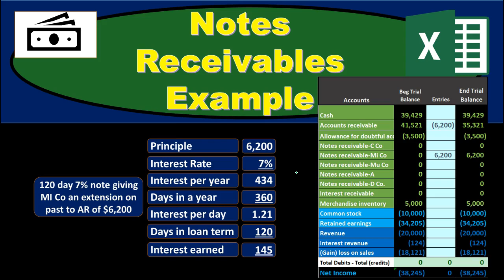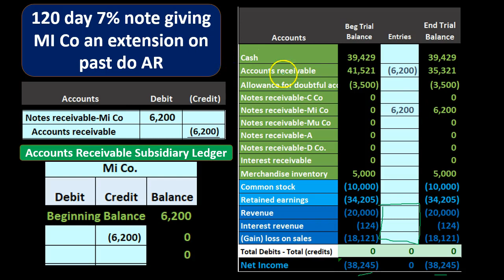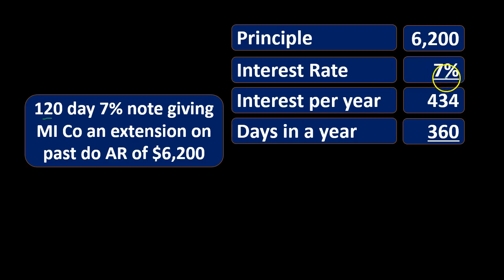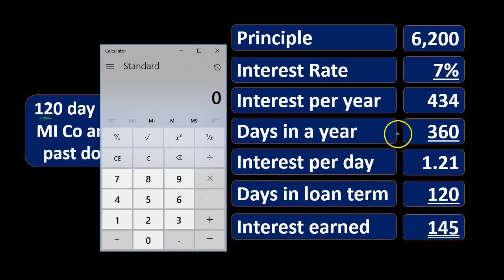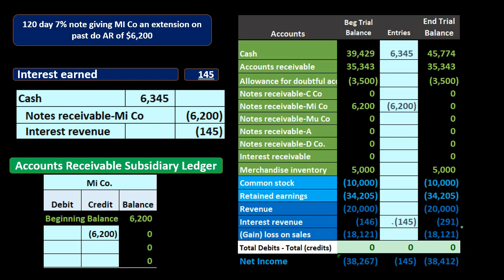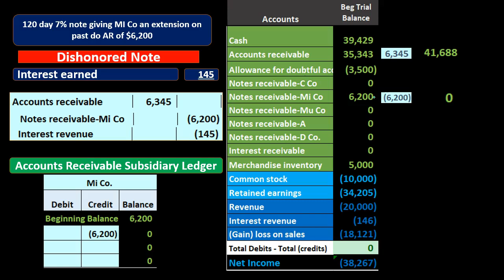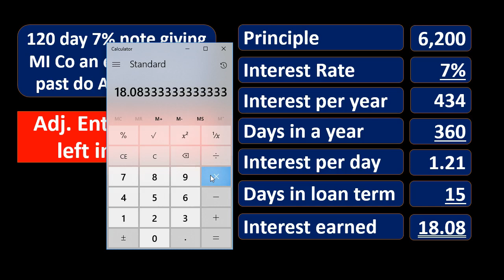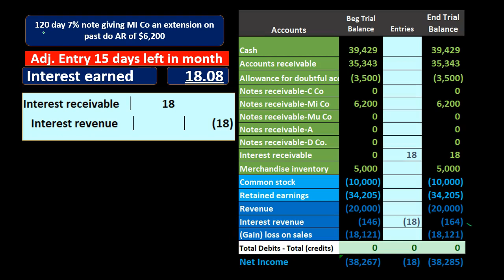100 Note Receivable Example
Class code: pq44g24
100 Note Receivable Example